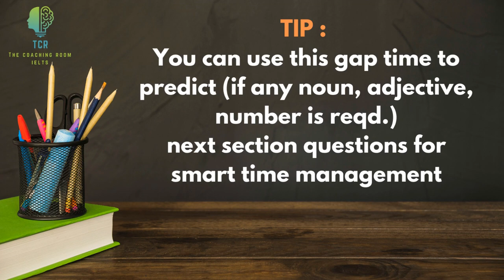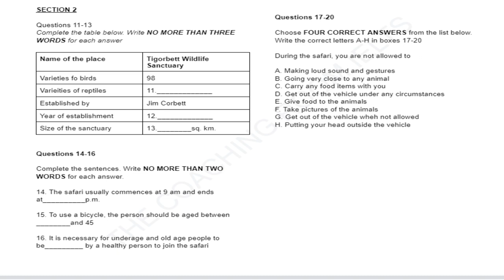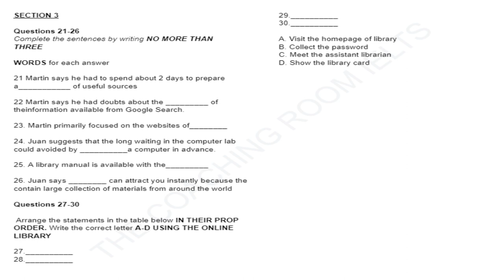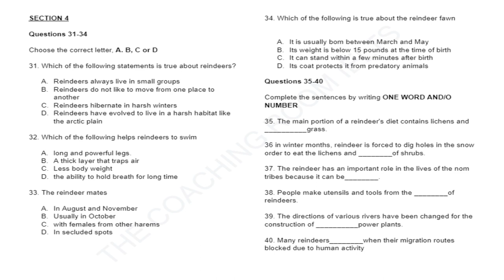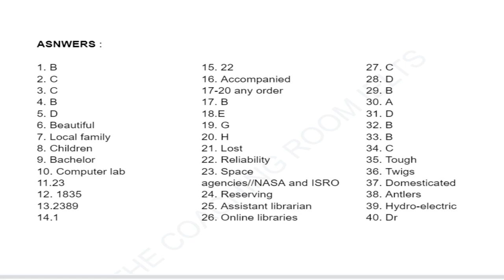TEST 35 | IELTS LISTENING PRACTICE TEST | JULY 2023 | WITH ANSWERS | STUDENT ADVISOR & STUDENT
Listen to the instructions for each section of the test carefully. There are 40 questions altogether. You must obey instructions of questions
Write one word, two words , no more than  three words  and/or a number

Each question carries one mark. Attempt all 40 Qs. There is no negative marking in IELTS LISTENING 🎧 however if you write any mistaken spelling your answer would be considered wrong. Also , you must take care of symbols of EUROS  , DOLLARS , POUNDS
little bit grammar such as Upper lower case and Proper Noun to avoid errors .
For instance: $ 50 or FIFTY DOLLARS
 £ 80  or EIGHTY POUNDS
Proper Noun

( FIRST LETTER ALWAYS CAPITAL)
: Thomson Street

Instructions to test takers
In the actual test you will be given the following instructions:

Let's ace IELTS TOGETHER 👍🏻

@tcr_ielts on INSTAGRAM